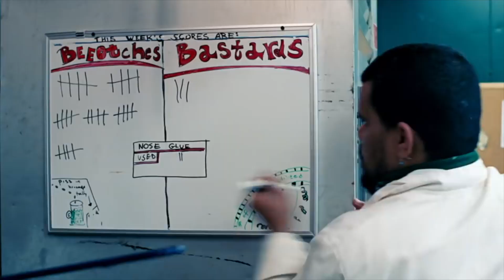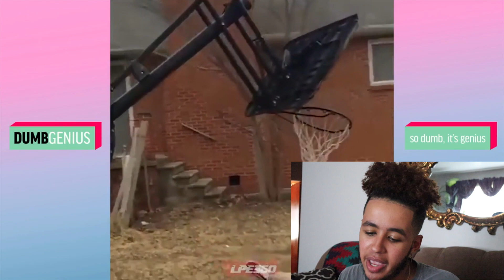'Im-bay-ciles?', Woke-ness, & Inspiration | AllTheTea Podcast #2 | Must Watch!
Yo what's up guys, you know what it is, it's ya boi Jsolo here. Back today with the second installment of my all the tea podcast with my boi Ziko.

Share with friends and family as I aspire to grow with ya'll